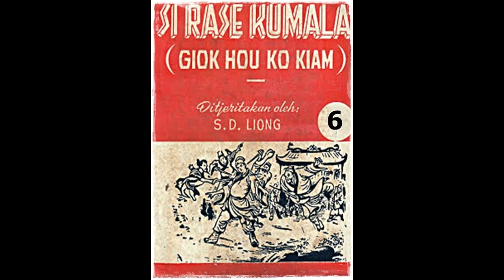Seri Cerita Silat Si Rase Kumala Jilid 6